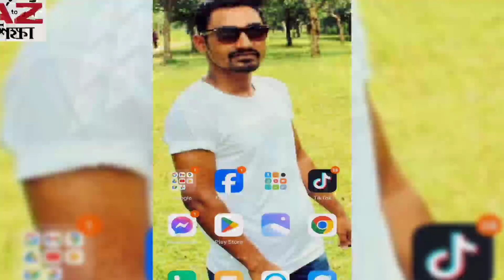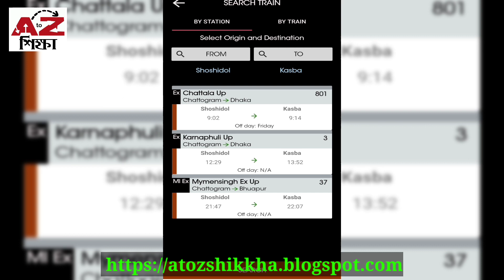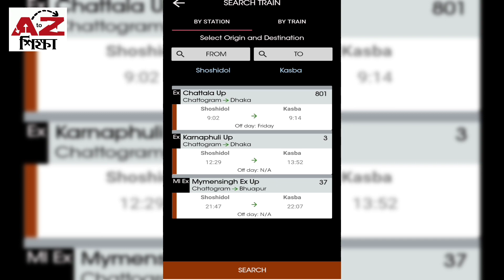শশীদল টু কসবা ট্রেনের নতুন সময়সূচি | Shashidal To Kasba Train Schedule | Train Journey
শশীদল টু কসবা ট্রেনের নতুন সময়সূচি | Shashidal To Kasba Train Schedule | AtoZ Shikkha | AtoZ শিক্ষা।